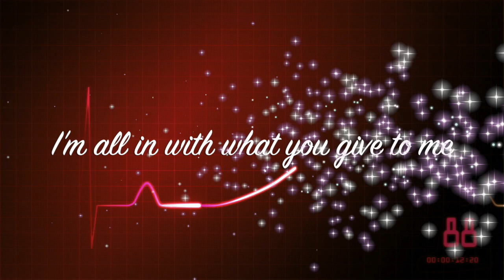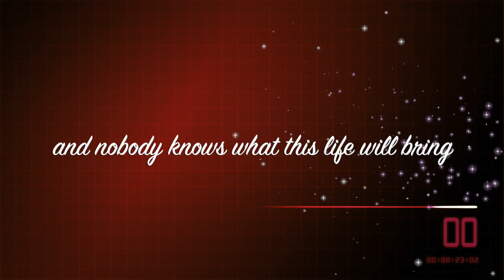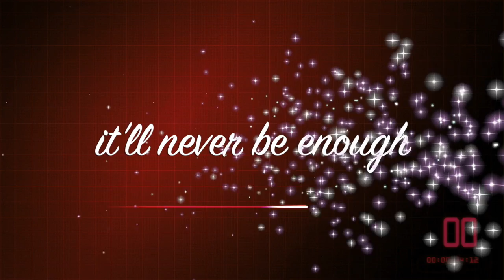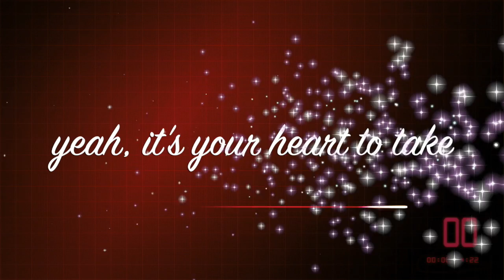HEART TO BREAK Dayna Jones (LYRIC VIDEO)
Heart to Break

No matter how long we got, it'll never be enough.